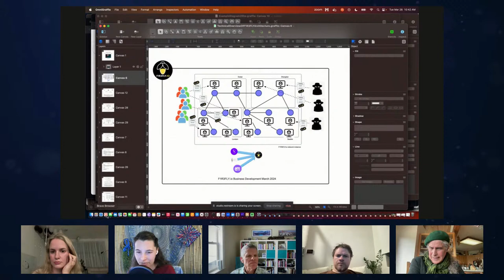Technical Progress Toward Beneficial AGI l SingularityNET's Technical Tuesdays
We invite AI developers and those interested in the technical aspects of AGI R&D to join us for the second session of "SingularityNET's Technical Tuesdays" series this Tuesday, March 26th, 2024 at 5 PM UTC to explore the technical advancements of the OpenCog Hyperon AGI framework, including advancing Hyperon’s cognitive components and implementing scalability improvements at all computational levels.
Our panel of experts includes SingularityNET COO Janet Adams, Chief AGI Officer Dr. Alexey Potapov, CSO Dr. Matt Ikle, Hyperon Project Manager Vita Potapova, and the CEO of F1R3FLY.io Greg Meredith.

SingularityNET is a decentralized Platform and Marketplace for Artificial Intelligence (AI) services. Our mission is the creation of a decentralized, democratic, inclusive, and beneficial Artificial General Intelligence (AGI), democratizing access to AI and AGI technologies through:

- Our Platform, where anyone can develop, share, and monetize AI algorithms, models, and data.
- OpenCog Hyperon, our premier neural-symbolic AGI Framework, will be a core service for the next wave of AI innovation.
- Our Ecosystem, developing advanced AI solutions across market verticals to revolutionize industries